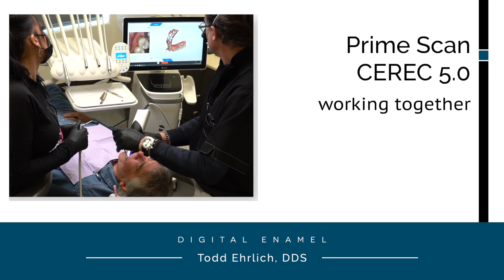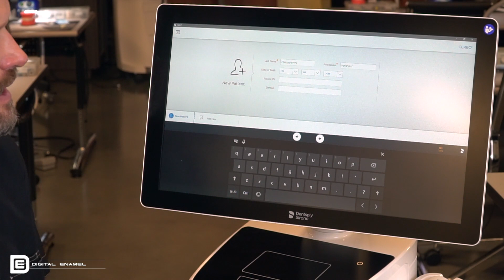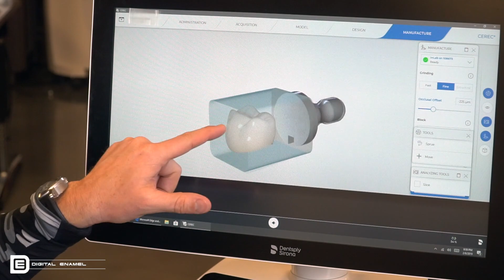Prime Scan and CEREC 5.0 Working Together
CEREC 5.0 and PrimeScan working together.     Because larger models are so easy to scan, the software had to accommodate for the data.    CEREC 5.0 has the same workflow but just fewer necessary steps to complete.